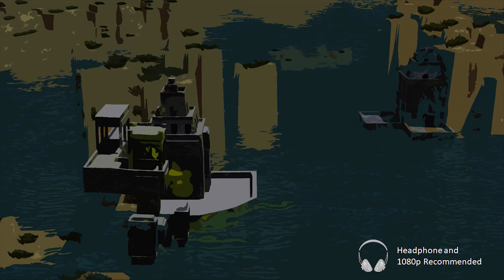Above |Music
Above

Hi i'm Elexheart thanks for waching my new video.Made with blender 900frames
EEVEE engin + Cycles engin

Music
Youtube free music
Poison Apple - Quincas Moreira